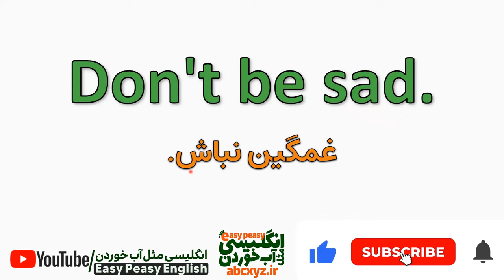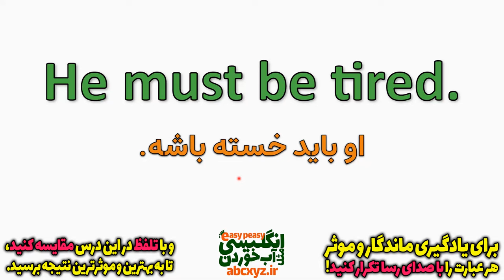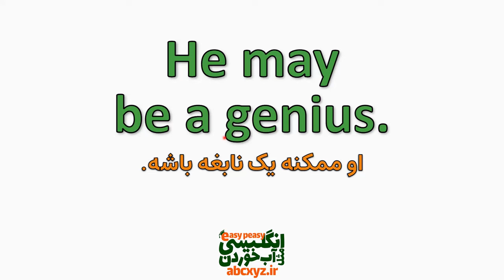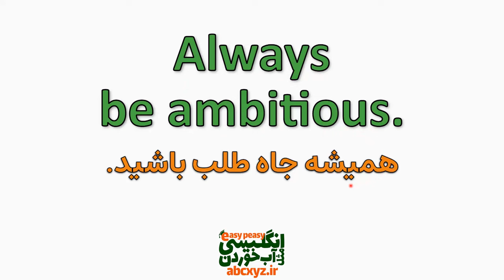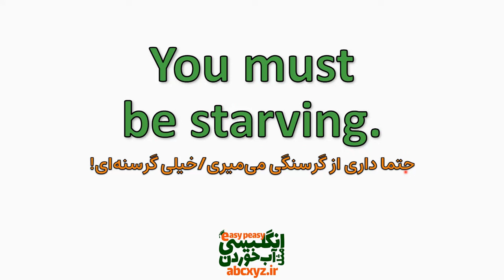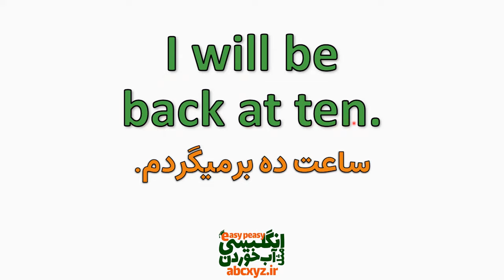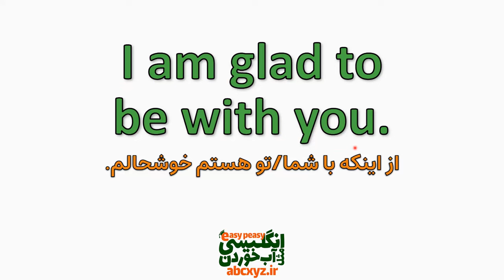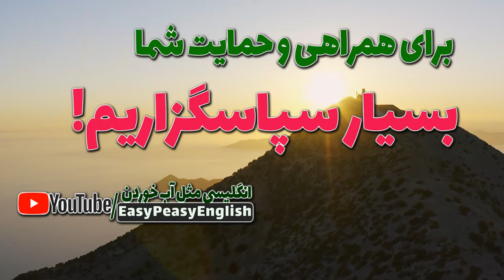ساخت جملات ضروری با فعل اساسی Be در انگلیسی مثل آب خوردن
در این درس جملات ضروری و اساسی با لغت مهم و ضروری Be را با هم مرور خواهیم کرد و با ساختن جملات انگلیسی با این کلمه مهم آشنا خواهیم شد. در نظر داشته باشید که مهارت جمله سازی تاثیر بسیار زیادی در مهارتهای چهارگانه شما شامل لیسنینگ و سپیکینگ و ریدینگ و رایتینگ شما خواهد داشت.
مهمترین جملات انگلیسی روزمره با فعل مهم و اساسی Be رو در این درس تقدیم شما جانان کرده ایم که یکبار برای همیشه آنها را با تمرین این درس خوب یاد بگیرید.
ترتیب اجزای جمله در زبان انگلیسی با مثال برای لغت Be
زمانی که به یادگیری زبان انگلیسی می پردازید جدا از یادگیری واژگان، اصطلاحات و قواعد دستور زبان انگلیسی برای اینکه بتوانید به خوبی و درست صحبت کنید باید نحوه جایگذاری کلمات در جمله یا سوال را نیز به خوبی یاد بگیرید.
یادگیری ترتیب اجزای جمله که به ترتیب قرارگیری واژگان در جملات اشاره دارد یکی از مسائل مهم و پایه ای زبان انگلیسی است که به شما کمک می کند به درستی کار جمله بندی را انجام دهید تا بتوانید به خوبی به زبان انگلیسی صحبت کنید.
چرا ترتیب کلمات مهم است؟
ترتیب کلمات یا اجزای جمله بر معنی و روان بودن جمله تأثیر می گذارد. این موضوع می تواند به شما نشان دهد که چه کسی عمل را انجام می دهد و آن عمل بر روی چه کسی یا چیزی انجام می شود. بسیاری از زبان ها از تغییر لحن برای نشان دادن نحوه عملکرد بخش های مختلف جمله استفاده می کنند. با این حال، زبان انگلیسی تعدادی از این حالات را نیز دارد. بنابراین ترتیب کلمات یا اجزای جمله در یک جمله مهمترین ویژگی در زبان انگلیسی است.